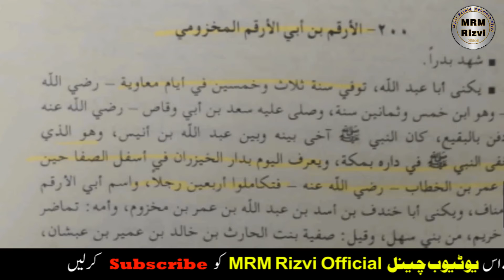Engineer Muhammad Ali Mirza Rafzi Aur Tayyab Shah Gilani Rafzi Aik Page Par | Mufti Rashid Mehmood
Engineer Muhammad Ali Mirza Aur Rafzi Bhai Bhai
Prove is Video Main

Reply To Mirza Muhammad Ali For His Wrong Claim About Dar e Arqam & Hazrat Zaid Bin Arqam رضی اللہ عنہ
Credit: Mufti Rashid Mehmood Razvi